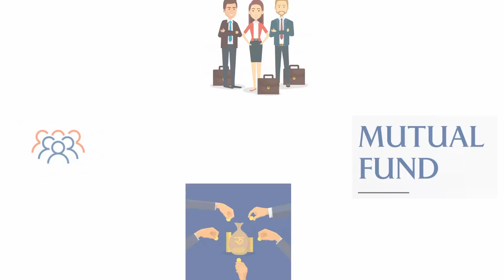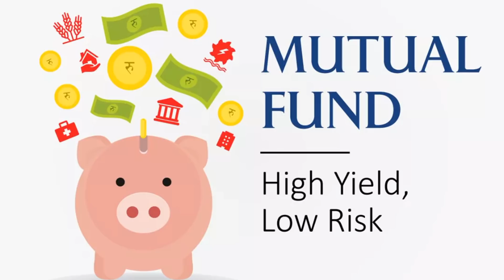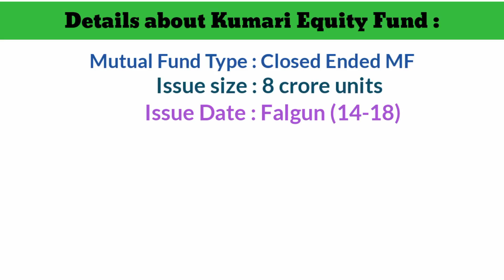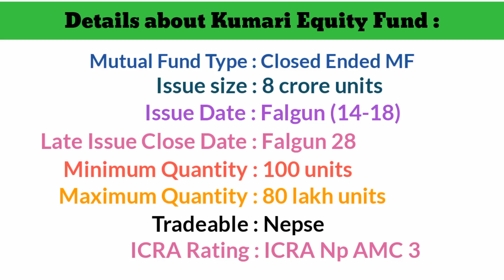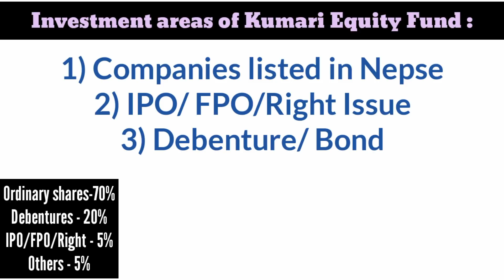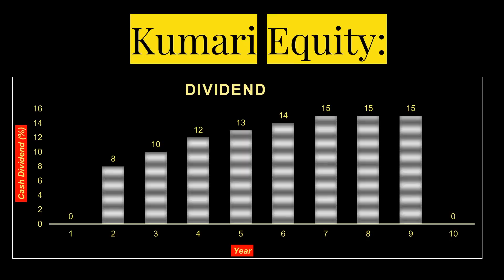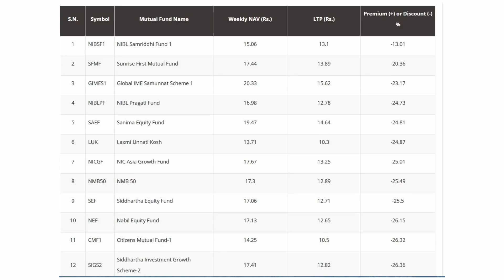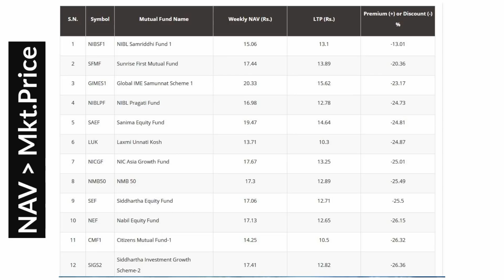Invest or not in Kumari Equity Fund ?| New Ipo issue by Kumari Capital| Mutual Fund in Nepal - 2021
Kumari Equity Fund Ipo| Mutual Fund Ipo| Sharemarket| Upcoming ipo in Nepal

This video is all about new ipo issue of kumari equity fund in nepali sharemarket. You will also know about concept of mutual fund and its types in nepali.

Kumari equity fund is a closed ended mutual fund managed by kumari capital . Its fund size is 8 crore units of Rs.10 per units. Kumari capital had issued kumari equity fund from falgun 14 to falgun 18.

You can apply it via meroshare or from bank.

So, Watch this video till the end and Do tell us your Feedback regarding our videos.

Our other Sharemarket videos in Nepal:-